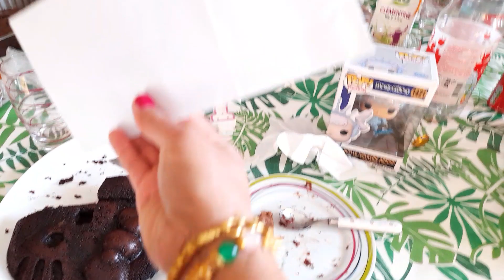เห็ดผึ้งหวานแห้งแจกฝรั้งมางานวันเกิดลูกสาว😅🎂